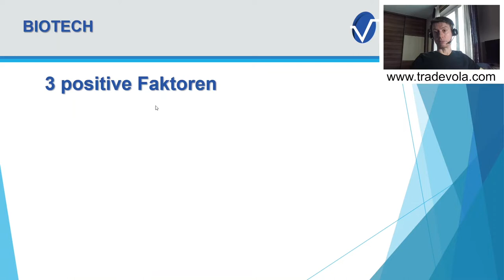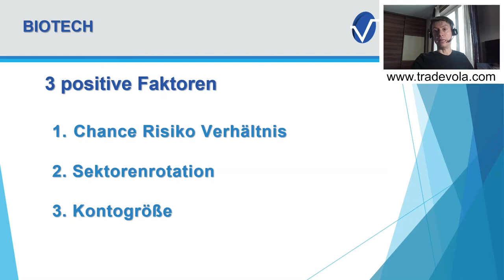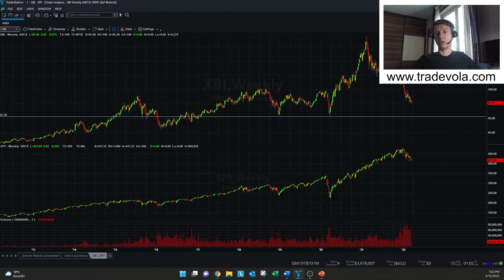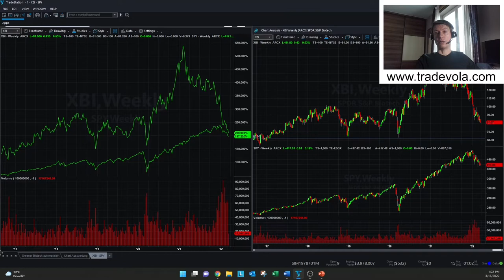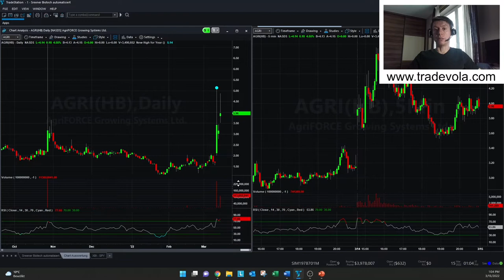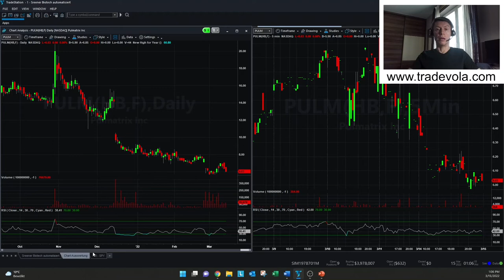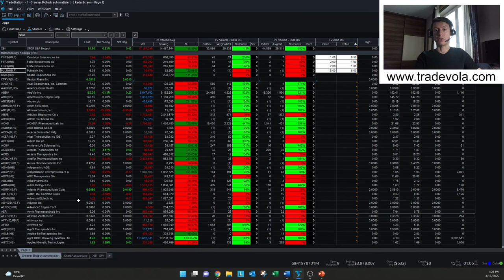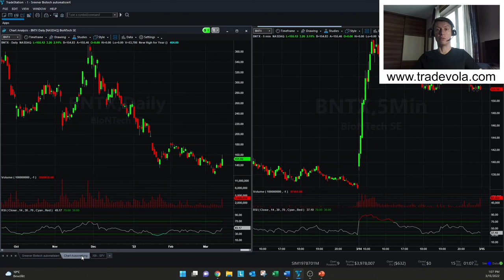Das goldene Zeitalter für Investoren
Experten zufolge befinden wir uns im „goldenen Zeitalter der Biotechnologie“. Der wissenschaftliche Fortschritt eröffnet Möglichkeiten zur Behandlung und Vorbeugung von Krankheiten, die man sich in der Vergangenheit nur schwer vorstellen konnte.
Dieses goldene Zeitalter bietet auch enorme Chancen für Investoren. Biotech-Aktien bieten Chancen für langfristige Renditen.

Erfahre jetzt in unserem Video weshalb der Biotech Bereich die Zukunft sein kann!

🔽Zeitstempel:
00:00 Intro
00:30 Chance / Risiko Verhältnis
01:05 Sektorenrotation
01:40 Kontogröße
02:10 Übersicht interessanter Werte
03:00 Sektorenrotation am Beispiel
05:16 Biotech Screener

Du möchtest die Plattform inklusive des Screeners kostenlos testen?

Holen dir jetzt noch dein KOSTENLOSES TradeStation-Handbuch + Option Playbook von TradeVola

OFFENLEGUNG VON PARTNERSCHAFTEN: Wir empfehlen nur Produkte und Dienstleistungen, von denen wir wirklich überzeugt sind und die wir selbst verwenden. Einige der Links auf dieser Webseite sind Affiliate-Links, was bedeutet, dass wir ohne zusätzliche Kosten für dich eine Provision erhalten, wenn du über die Links einen Kauf tätigst und/oder dich für etwas anmeldest. Die verdienten Provisionen werden für den Ausbau dieses Kanals verwendet.

▶️Mit Verantwortung, Transparenz und Weitsicht.◀️